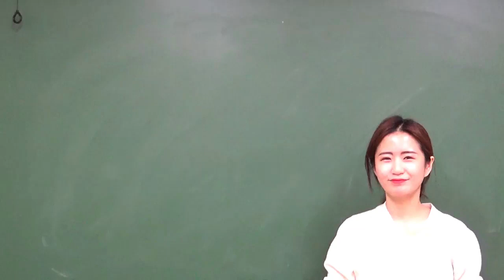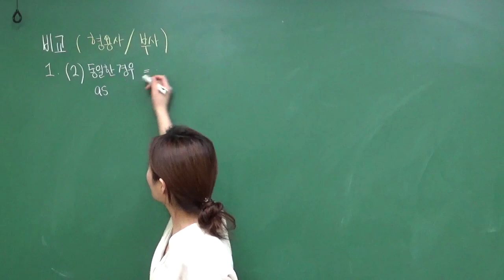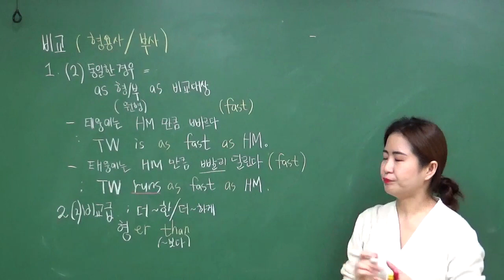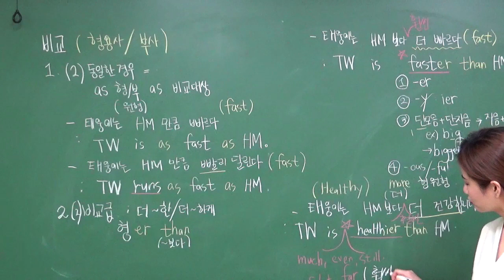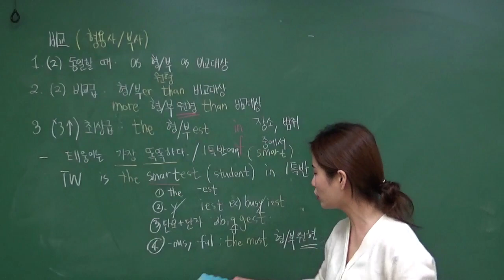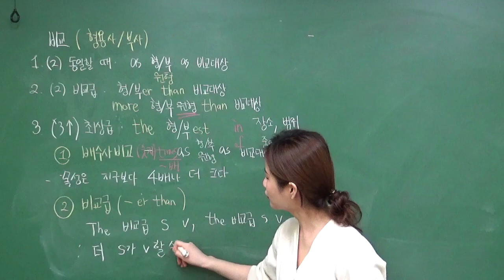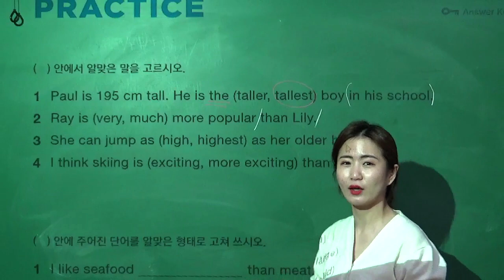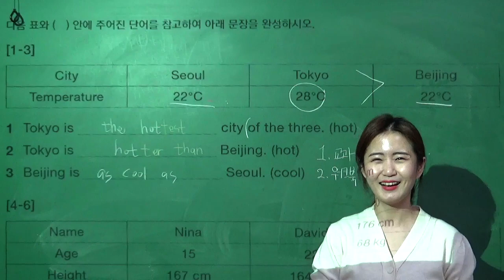영웅아카데미 중등부 영어 (1캠 - 중1S) Feb.28.2020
Teacher: Agnes
Level/Lesson: 중1S/Grammar